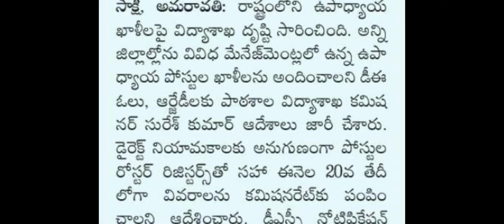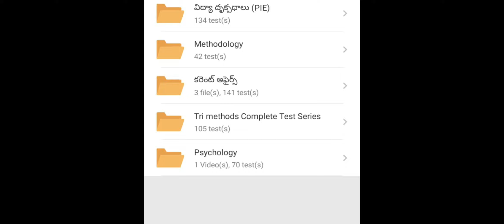20 లోగా ఉపాధ్యాయ ఖాళీల నివేదిక || AP DSC Latest News today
AP GROUP 2 FULL COURSEONE YEAR

AP POLICE SI / CONISTABLE ONLINE CLASSES